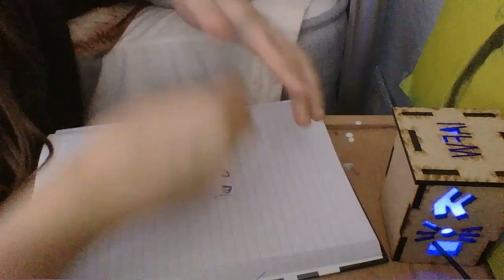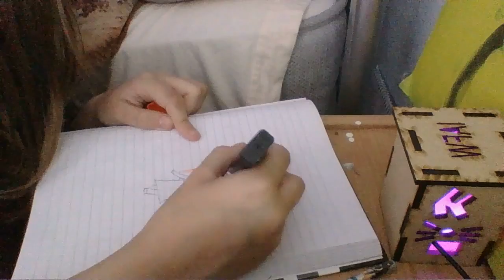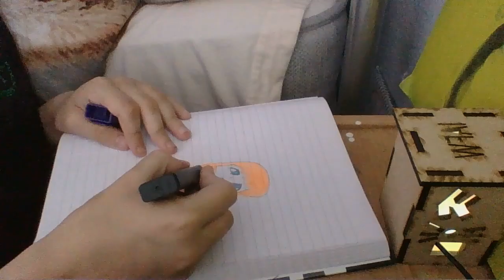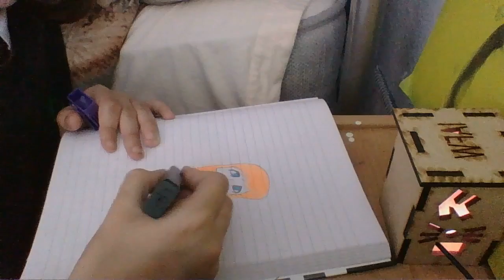Drawing- Anime cute girl